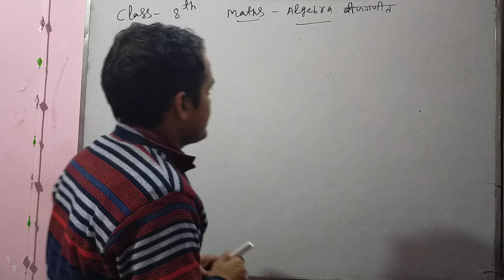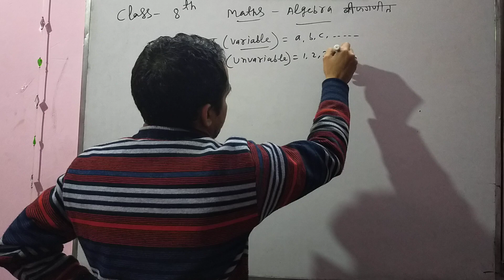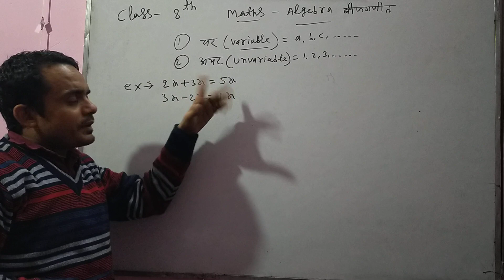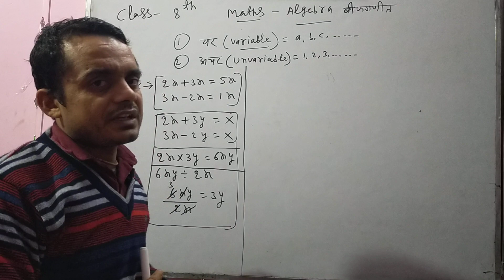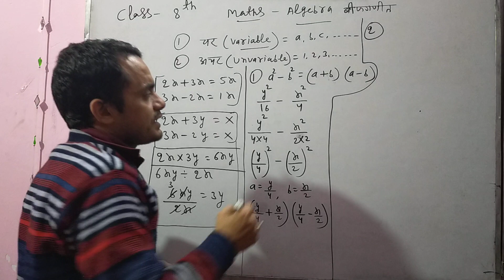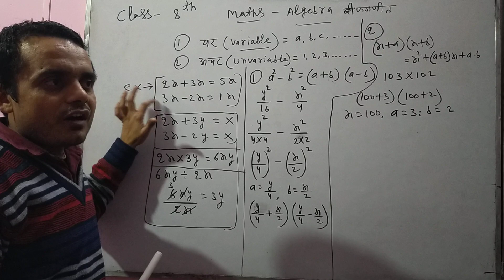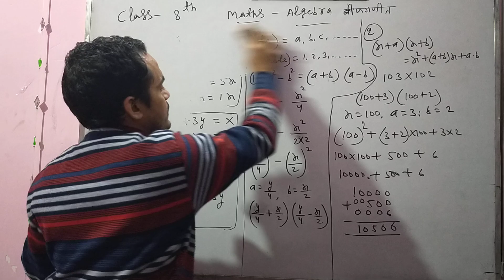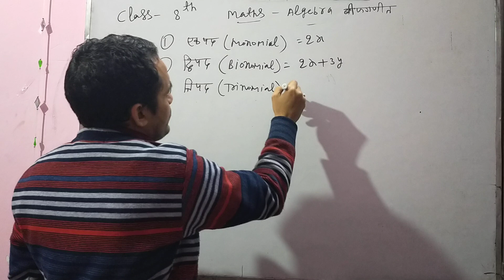Math class 8 topic algebra by santosh kumar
Coaching centre